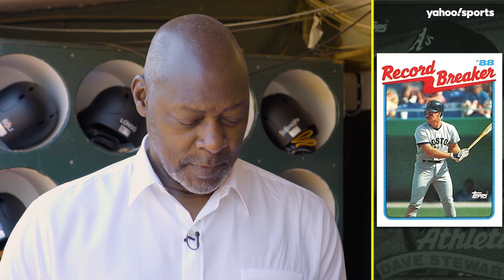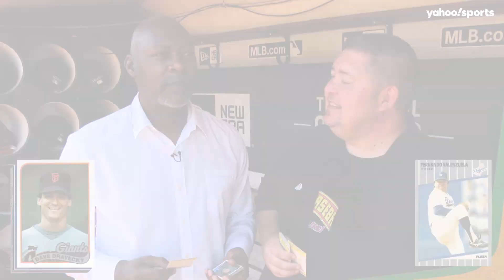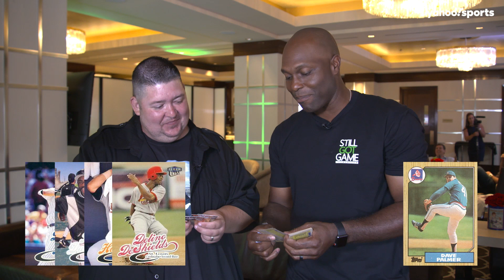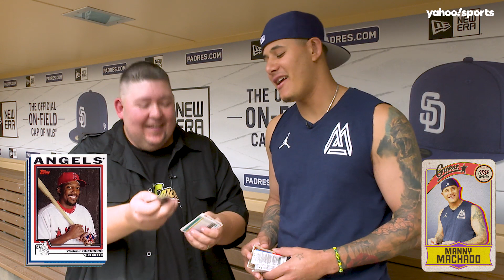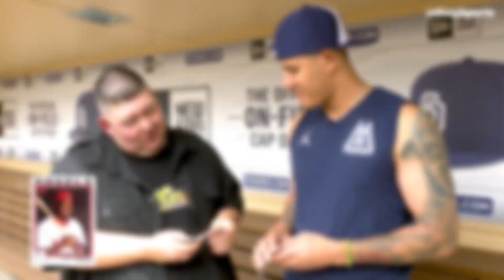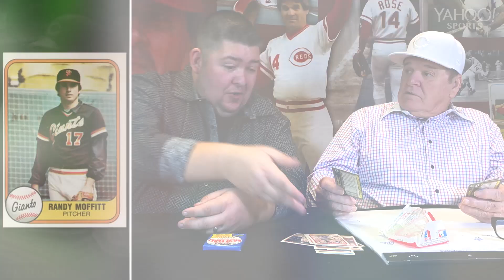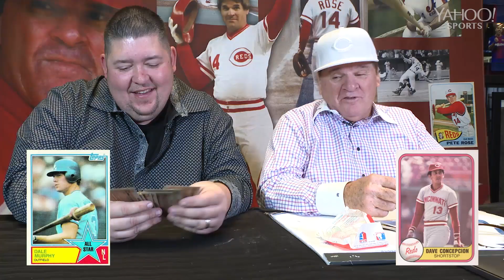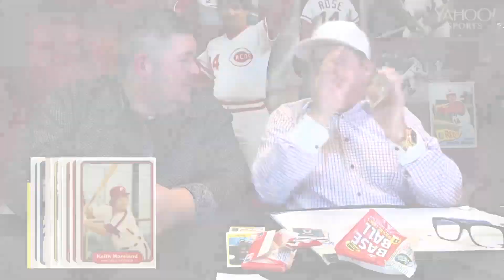Top 5 Guests of 2019 on Old Baseball Cards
Yahoo Sports looks as the best guest appearances from the 4th season of 'Old Baseball Cards'